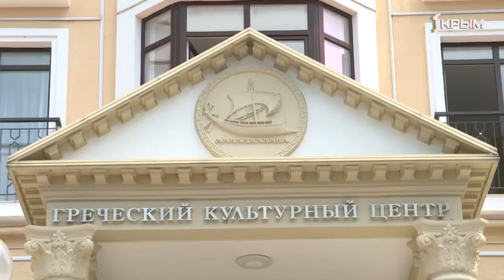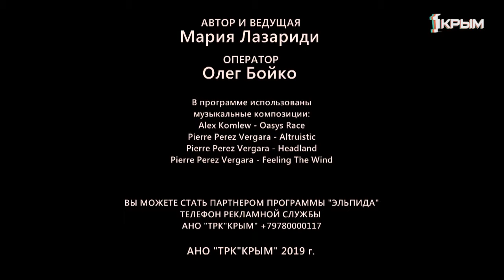Эльпида +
Самые известные музыканты Греции, Кипра и Турции, а также самые талантливые коллективы со всех уголков России 3 дня демонстрировали гостям и жителям Геленджика, как культура может объединять народы!